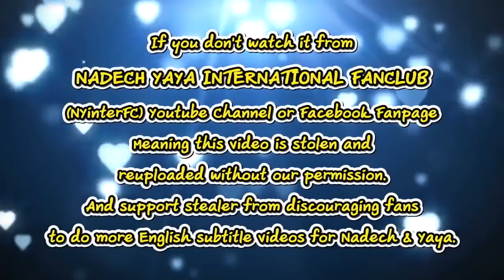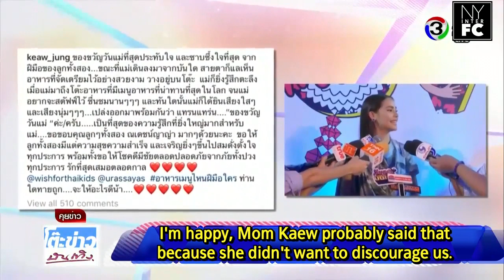[ENG SUB] Nadech Yaya Surprised Their Moms & Planning to Take them on a vacation TKBT 13/08/19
This video belongs to:
ญาญ่า ร่วมงานวันแม่พร้อมเผยโมเมนต์น่ารักที่มีต่อคุณแม่ มีแพลนกับ"ณเดชน์"พาแม่ๆเที่ยว